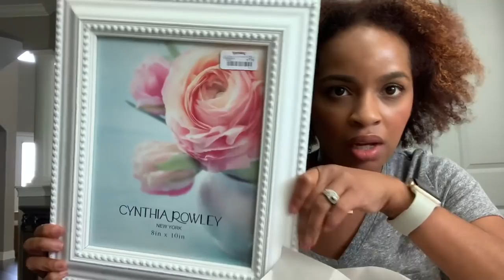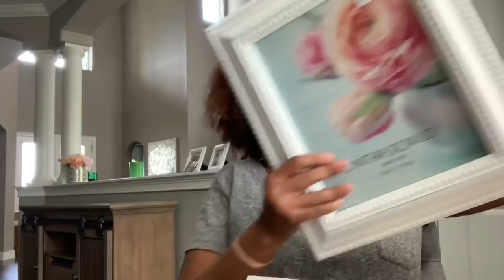Vlog #28 (Part 2) | TJ Maxx Haul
I had to break this one up into 2 vlogs because it was so long, so make sure to check out Part 1!